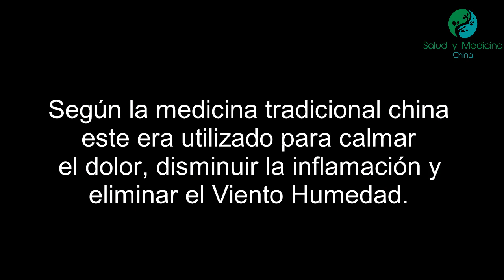Punto extraordinario Waihuaijian (localización e indicaciones)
Waihuaijian es el cuadragésimo séptimo de los puntos pertenecientes a la categoría de puntos extraordinarios. Este se enuncia como M-LE-9 y según el significado de su nombre se conoce como Punta Exterior.